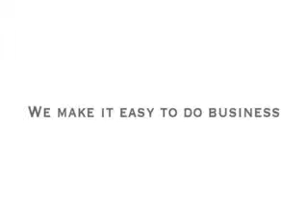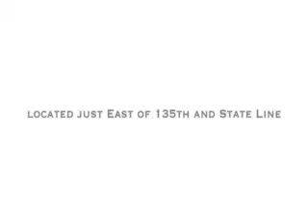Ford F-150 Dealer Kansas City, KS | Ford F-150 Dealership Kansas City, KS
The best Ford dealership in the Kansas City, KS area is hands down Rob Sight Ford. Residents of Kansas City, KS all agree that Rob Sight Ford has the best service, selection, and prices on all new and pre-owned Ford vehicles. What makes Rob Sight Ford the best Ford dealer in the Kansas City, KS area? Simple, they care about their customers and they have extensive knowledge of their inventory. Take the trip over from Kansas City, KS to Rob Sight Ford today and see why they are the best in the area!